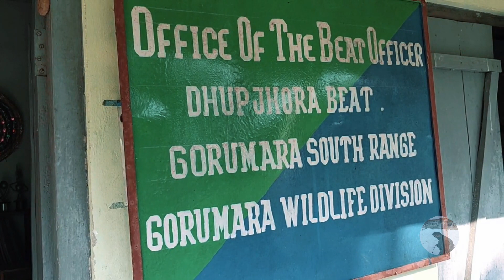Dhupjhora elephant camp resort । Garumara forest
Dhupjhora elephant camp resort

Dhupjhora is located in the southern part of the Gorumara forest and is famously known for the Elephant Camp. The Pilkhana or the elephant stables are located on the western banks of Murti River and therefore the elephant camp. This zone is also known as the Gachbari because of the Tree House accommodation offered to the tourists who visit this area with an excitement to watch elephants and also take a ride on their back into the forest. This unique eco-friendly tourism has won the hearts of many wildlife enthusiasts.

How to reach Dhupjhora Elephant Camp

Dhupjhora is accessible by flight, train as well as road. The flight arrives at Bagdogra and from there you have to reach Siliguri to arrive at Gorumara or Dhupjhora. Alternatively, you can board a train and reach New Jalpaiguri station. From here hire a jeep/cab traveling through the Sevak Bridge to reach Dhupjhora. The road is wonderful with the first half offering you the view of majestic hills and the second half mesmerizing you with the pure greenery of the forest. Gorumara is 80 kilometers from Siliguri and the journey is quite smooth in most parts. From Lataguri the entrance to the camp is only 10 kilometers.

Accommodation in Dhupjhora Elephant Camp

For accommodation, the tree houses and cottages are available which you have to book previously. The tree house of course made of wood has basic amenities inside and a balcony to enjoy the view of the jungle from atop. The charge includes boarding and food as well. You will be served 4 meals a day with deliciously cooked food. However, the menu is quite strict in terms of variety which is fish for lunch and chicken for dinner, and also room service is not available. You have to come to the cafeteria to have food or snack on anything.

Attractions in Dhupjhora Elephant Camp

Gorumara is a thick forest with dense tropical vegetation. Birds and different types of animals like rhinos can be spotted here frequently. So, while you anticipate seeing an elephant you could just confront a rhino. The most striking activity at the camp is the bathing of the elephants in Murti River. The bathing episode lasts for 20 minutes. Next, you can see them having lunch. These elephants are not wild; hence they are served rice and pulses for lunch. The special attraction at the camp is the elephant ride which begins at 6:30 and you will be taken deeper into the jungle to explore it. The mahut of the elephant will be your guide. The tour takes 1 hour.

During the evening you can either sit on the balcony marveling at the woods or visit the community center for the local song dance program enjoying your snack. You may have a chance encounter with a peacock as well. The tea is particularly very tasty. You can also take a stroll through the tea garden adjacent to the forest. The best time to visit Dhupjhora is during summer. Enjoy the wilderness from ‘Chandrachur Watch Tower’. (except 15th June to 15th September).

Safari - Thursday close
check In - 12pm
Check Out - 11am

If you like my work, you may consider donating, your donation will be used to upgrade my gadgets. Thank you so much!

GEAR USED
○ My Mobile
○ Tripod: https

00:00 Introduction
01:12 lunch
01:24 how to reach
01:49 Details about resort
02:52 Total resort view
05:48 Elephant shower
07:33 Elephant house in dhupjhora
10:31 elephant safari in gorumara procedures
11:43 Coming up